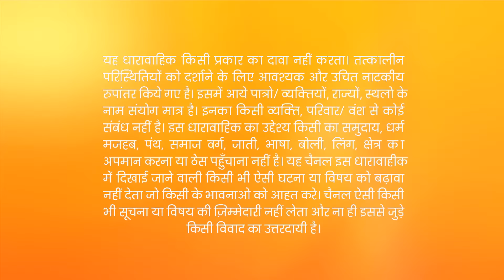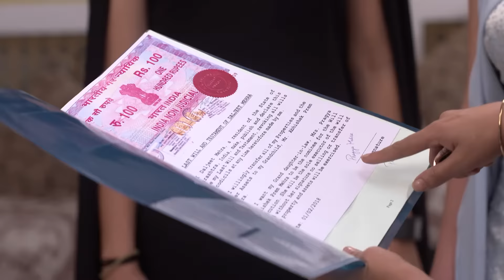Pragya ने किया Tanu और Aliya को उनके ही plan में beat | Kumkum Bhagya | Full Ep 1033 | 3 Feb 2018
Pragya tells Aliya and Tanu that she is not Munni, which shocks them. Aliya refuses to believe her and threatens her using Chutki and Chutka's name. Pragya tells her that the kids are in a safe place, and she slaps Tanu. Meanwhile, Simonika overhears their conversation and learns about Pragya's truth. Pragya tells Aliya that she will not hide her identity anymore and that she will ensure that no one harms Abhi and the family. Mitali is not happy with Dadi's gift for her. Pragya confronts Aliya.

Show Name : Kumkum Bhagya
Producer/Star Cast : Mugdha Chaphekar, Krishna Kaul, Rachi Sharma, Abrar Qazi.
Episode No : 1033